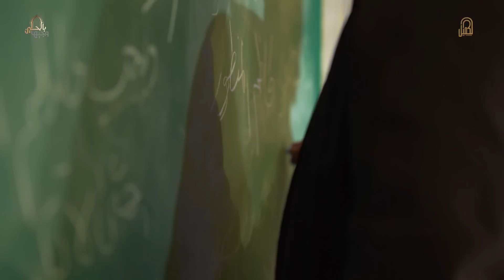المتسابق حسين جبار | وجيها بالحسين - الحلقة السادسة والعشرون | الاداء الحر| الموسم الرابع